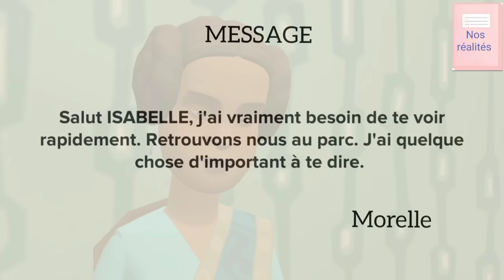ARRÊTEZ DE FAIRE DU MAL. LE KARMA EXISTE ( FILM COMPLET )